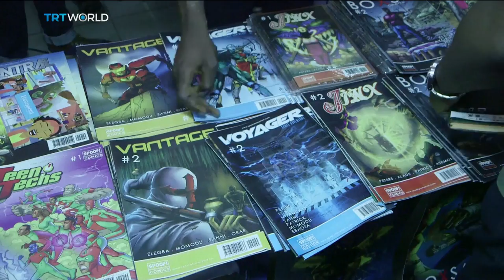Start-up in Lagos creates African superheroes since 2013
A start-up in Nigeria is creating a new world of African superheroes. Comic Republic in Lagos hopes to dominate a market which it says has been largely ignored by publishers. Philip Owira explains what they're doing.